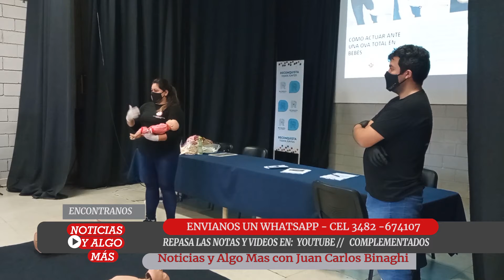PAB Primeros Auxilios Básicos - Capacitación a agentes municipales - Training for municipal agents 2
Equipo de capacitación internacional en Primeros Socorros RCP y DEA y Formador de Brigadistas en Emergencias.
International training team in CPR and DEA First Aid and Emergency Brigade Trainer.